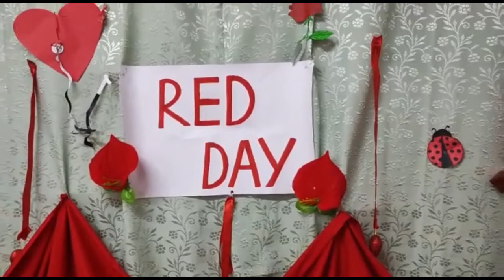Colors day Celebration by Kindrworld